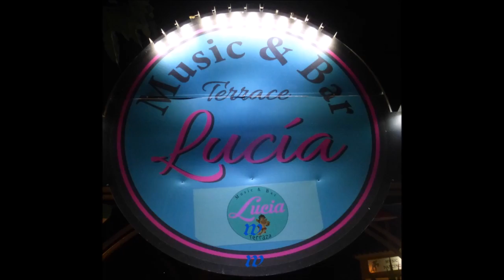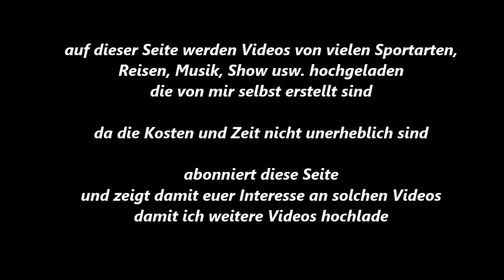111 * Der Sportler * Reisen * Mallorca * Paguera * Musik bei Lucia * Marcello * Teil 6 * 01.06.2018